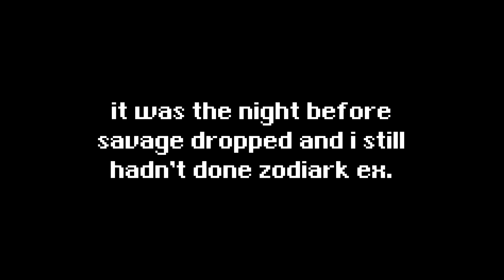The Marbles of Syrcus [Extreme Trial 1 Highlights]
Not a lot of footage for this one, simply because I didn't go in to the fight until the night before savage dropped.